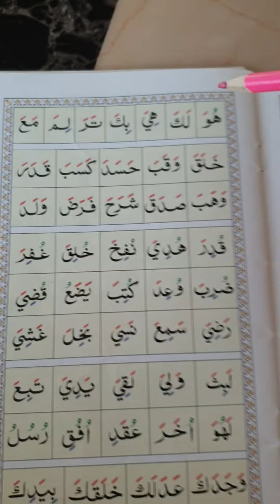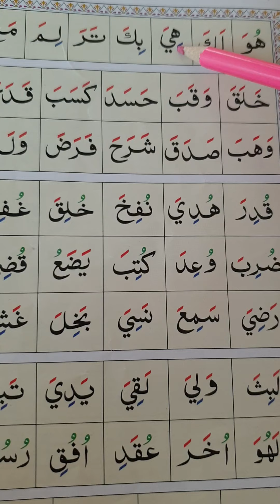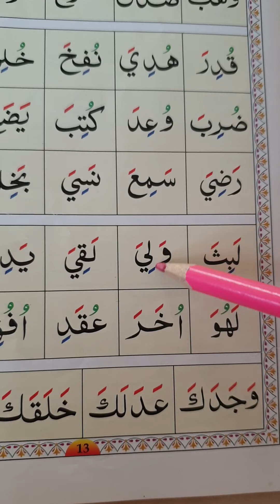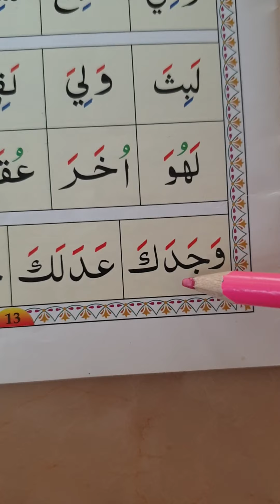Learn Arabic qayda correctly ( কায়দা শিখুন )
AlhamdulilAllah 😊